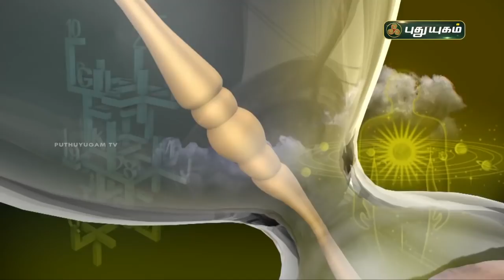Today Rasipalan - 05/10/2021 | Indraya Rasi Palan Tamil | இன்றைய ராசிபலன் | Astrologers Magesh Iyer